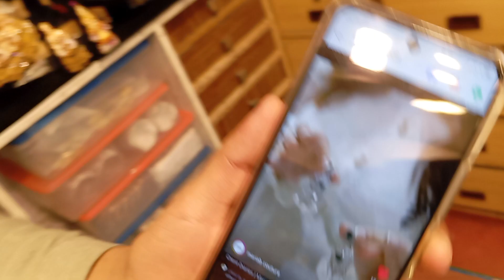Maria.b Design ad choker sets costmer demand costomize| Trending jewellry collection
Shaheen jewelry officials brings fof you the best aryificial jewelry in all varieties top to buttom wear.branded and non branded sets
bazar updates
gold jewellery collection
gold jewellery
wholesale jewellery
jewellery
moti bazar rawalpindi
jewellery design
jewellery collection
bridal look for wedding

imitation jewellery
Shaheenjewelry
Jewellery wholesale market in Pakistan
Wholesale jewelry market in Rawalpindi
jewelry
jewelry design
ideal boutique rawalpindi
wholesale jewellery in karachi
moti bazar rawalpindi
imitation jewellery wholesale
brass jewellery
bridal jewellery collection 2023
jewellery Shopping
moti bazar rawalpindi
danish jewellers moti bazar
famous jewellery shop rawalpindi
Earrings wholesale market
Rawalpindi Jewelry Market
jewelry market in rawalpindi
thailand Imported Jewlery
tere bin
pak price rawalpindi
artificial jewellery
jewelery
bridal jewelery design
bridal jewellery
artificial jewellery wholesale market
jewellery business
earrings wholesale market
indian jewellery
jewellery wholesale market in islamabad
Expensive Jewlery in cheap price
Nacklace
Bangles
jewelry design
silver jewlery designs with price
moti necklace design
Crown
Earrings
jewelry cheap market in Rawalpindi Bara market
Ladies Bangles wholesale market
Antique jewellry wholesale market
artificial jewellery
jewellery wholesale market
Artificial wholesale market
Cheapest Jewellery shop in Pakistan
Bridal Jewellery wholesale price
Ladies Rings wholesale market
online business ideas in pakistan
Cheapest branded necklace
Turkish jewellery wholesale rawalpindi
bazar updates
boltan market jewelry wholesale
jewelry collection wholesale
pakistani jewellery wholesale
silver jewlery designs
pakistani jewellery
rajabazar rawalpindi
madina jewellers